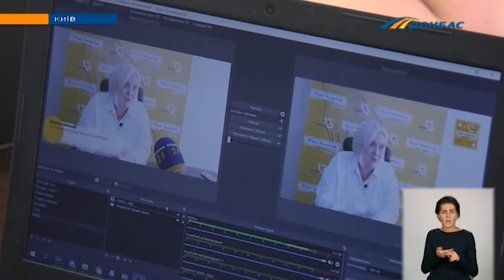«Запитай у лікаря»: коронавірус стрімко «молодіє»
Серед дітей - щодня сотні нових випадків небезпечного захворювання. Лікарі вже виявили так звані групи ризику. Хто в найбільшій небезпеці - далі.